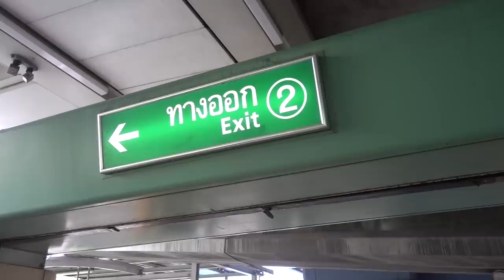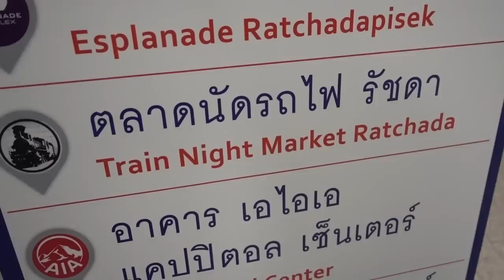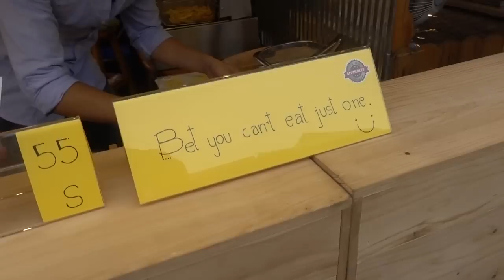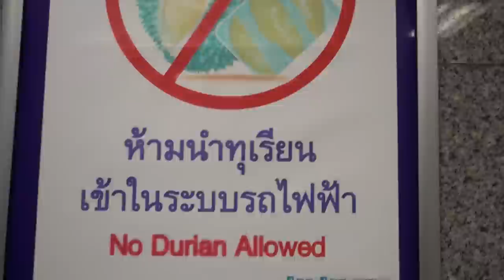Filming Bangkok Thailand Collab With Mark Wiens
Finally met up with fellow foodie and spice head Mark Wiens in Bangkok Thailand for some food.

Periscope: Mikexingchen